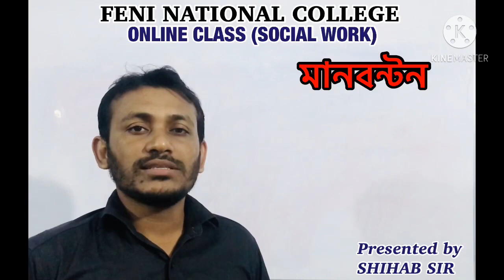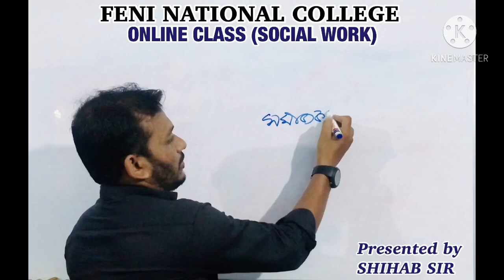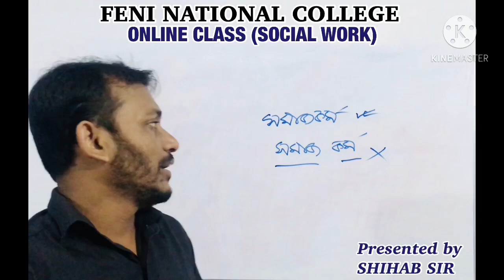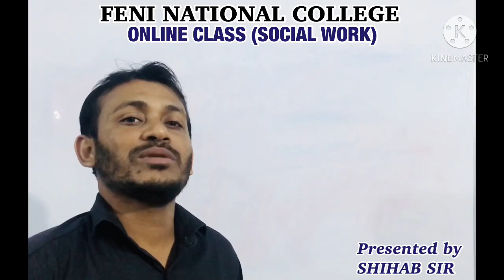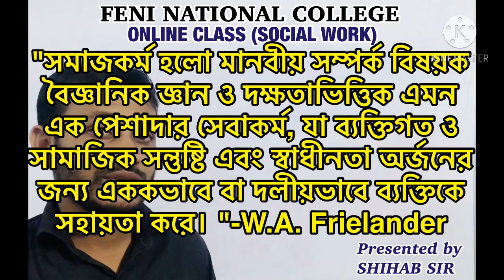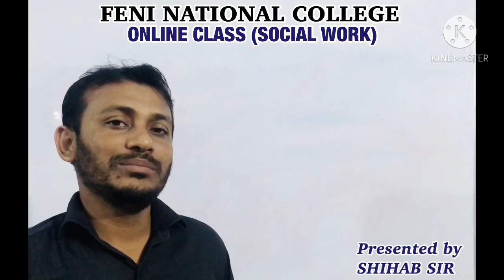FNC20-21 | Class 20 | 05.11.2020 | Social Work | Feni National College Online Class